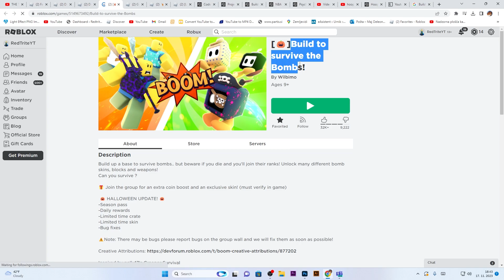(2023) ALL *NEW* SECRET OP CODES! (BUILD TO SURVIVE THE BOMBS)